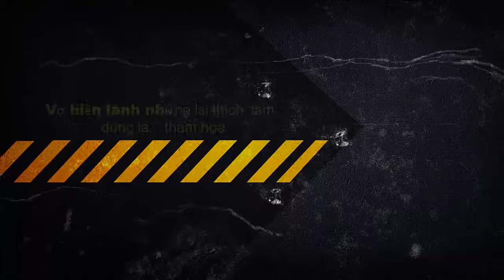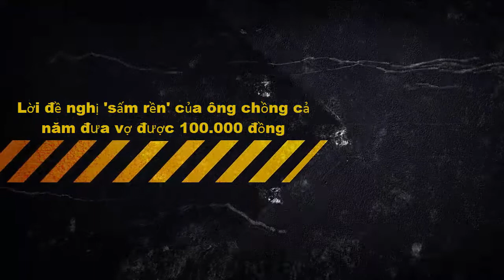Tin tức trong ngày - Vợ hiền lành nhưng lại thích 'tám', đúng là... thảm họa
Tin tức trong ngày Là kênh sẽ đem đến cho các bạn những video, clip về Tin Tức Trong Ngày và kênh Tin Tức Trong Ngày bao gồm những clip hot về ca sĩ, chuyện lạ việt nam, tin nóng trong ngay, tin tức trong ngày, tin tuc trong ngay, tin tức 24h trong ngay, tin mới nhất trong ngày, tin tức việt nam trong ngày, tin tức trong ngày hôm nay, tin tức trong ngay sao việt, tin tức thời sự trong ngày, tin tức sự kiện trong ngày, tin tức 24 giờ trong ngày, tin tức giải trí trong ngay, tin tức online trong ngay ... Tin tức trong ngay sẽ liên tục hàng ngày, hàng giờ nhằm phục vụ tốt nhât cho các bạn. Hy vọng sẽ làm các bạn hài lòng với kênh Tin tức trong ngày